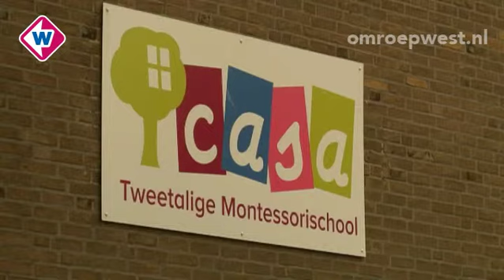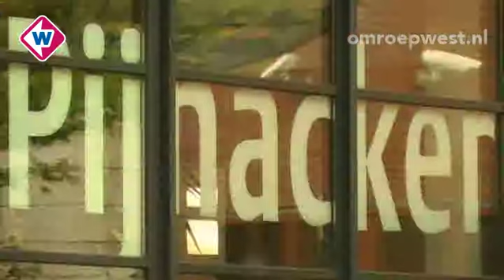Videoboodschap aan de wethouder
De tweeling Floris en Jasmijn (7) sturen een videoboodschap naar wethouder José van Egmond